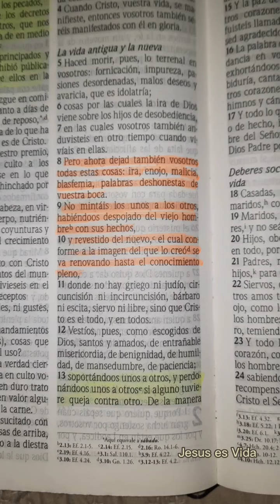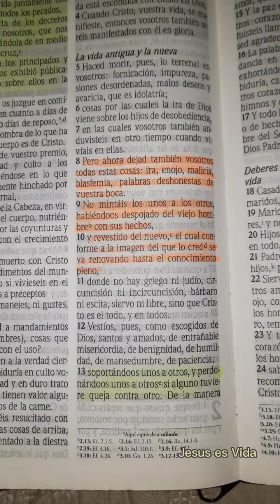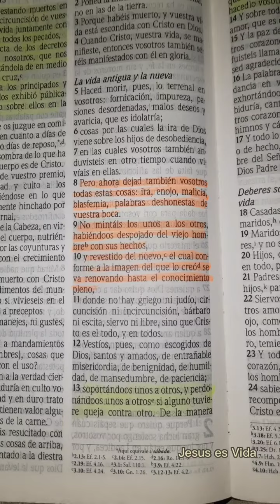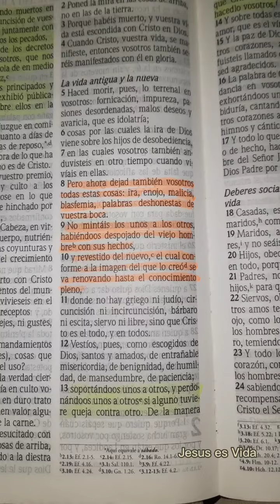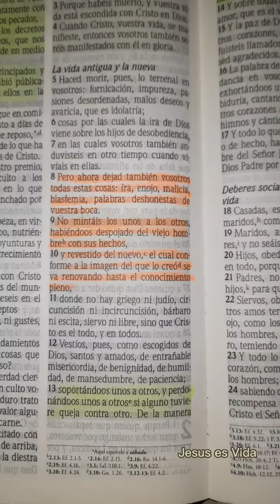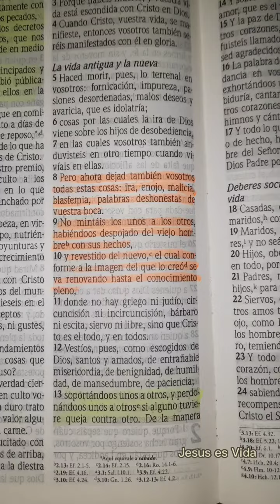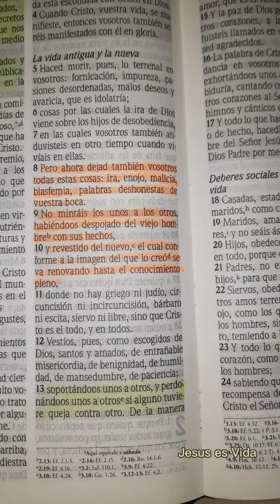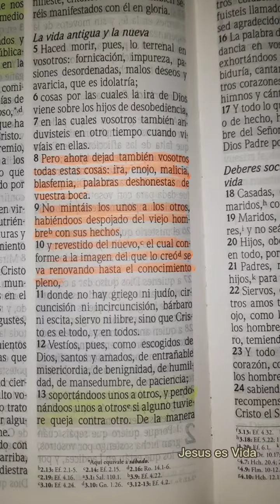DEJA LA IRA, EL ENOJO Y LA MALICIA | COLOSENSES 3:8-10 | DEVOCIONAL 5 MARZO